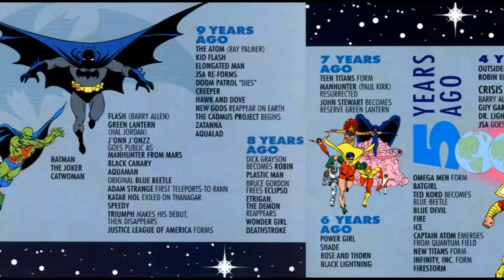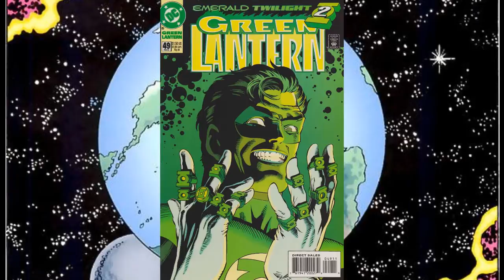Multiverso DC: Nova Terra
Saiba um pouco sobre a Nova Terra da DC Comics, por muitos anos a principal terra do Multiverso DC.